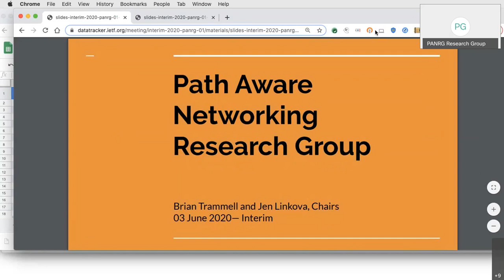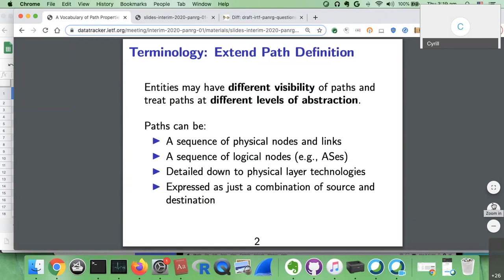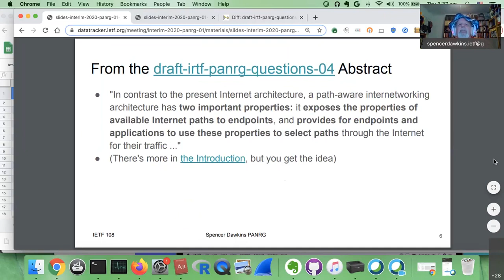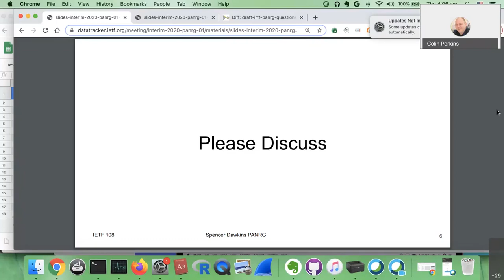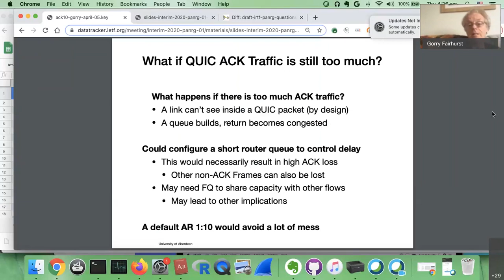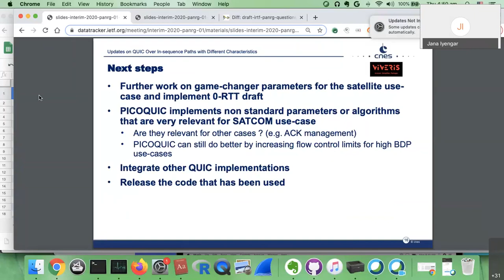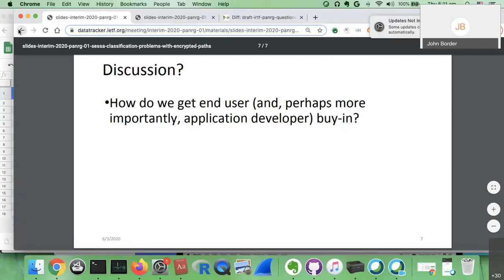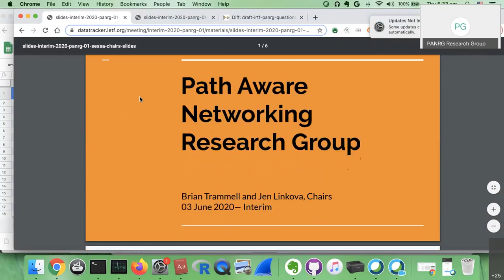PANRG Interim Meeting, 2020-06-03